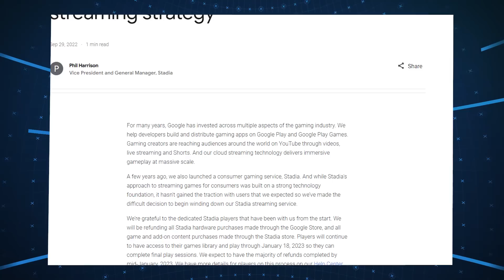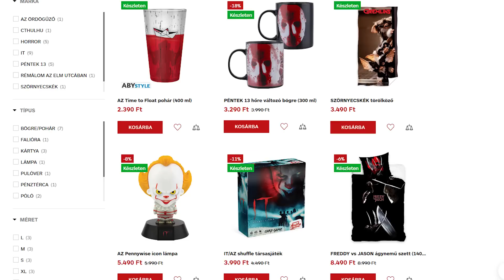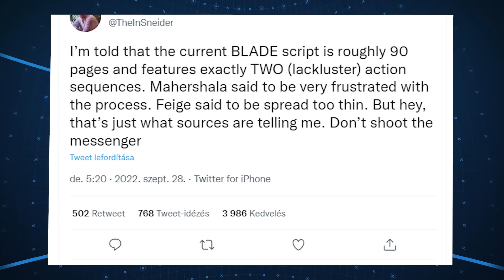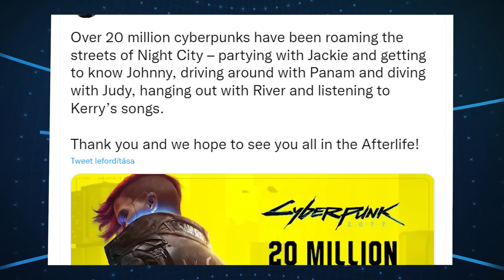Hugh Jackman visszatér Rozsomákként a Deadpool 3-ban - IGN Hungary Weekly Fix (2022/39. hét)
Az eheti Weeklyben szó lesz arról, hogy a Google elkaszálta a Stadia-t, hogy HughJackman ismét eljátssza Rozsomákot, és hogy miként támadt fel a Cyberpunk2077. Csapassuk!